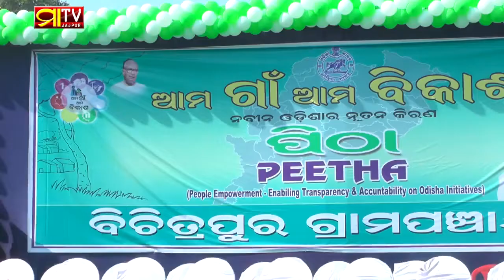Aama Gaon, Aama Bikash-Pitha, Bichitrapur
Maa TV News